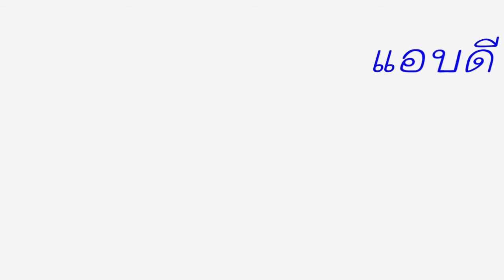แอบดี - STAM Cover by น้าบิ๊ก ทุ่งโตนด(Acoustic)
-รับสอนกีตาร์ - Ukulele
-รับทำTab-โน๊ตเพลง
-เขียน Midi
-ทำBackingTrack